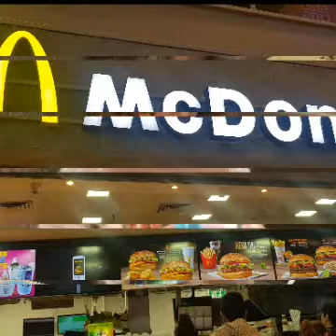אריה וטלי טייב פסח 2019